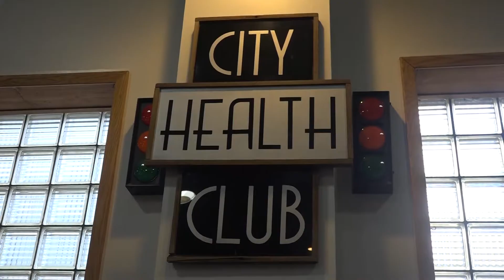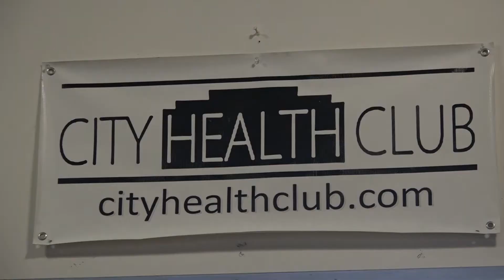Buddy Workout Program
The Buddy Workout program has been running for 26 years. I went down to the City Health Club to see what this program was all about.